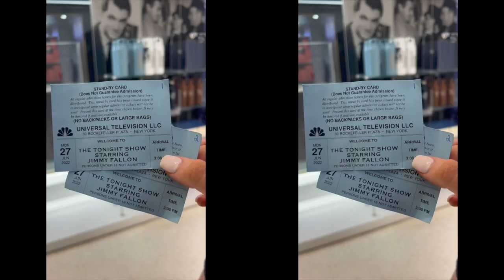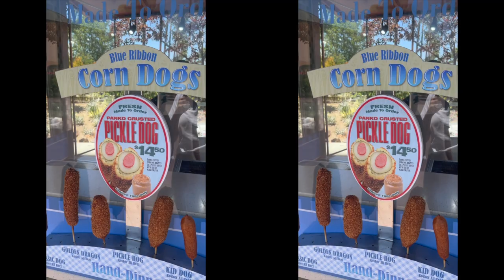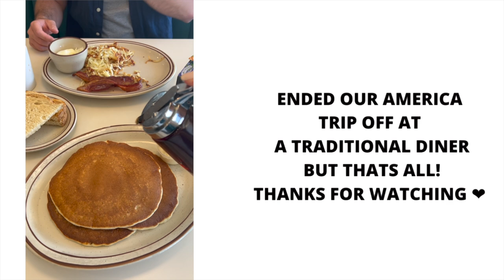USA TRAVEL VLOG | AUSSIES IN AMERICA | New York and Los Angeles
FAQs
What camera do you use? Canon M50 Mark II Mirrorless

Free recipes, fake-aways and hacks are my specialty! Find them on my Instagram!

Bec x